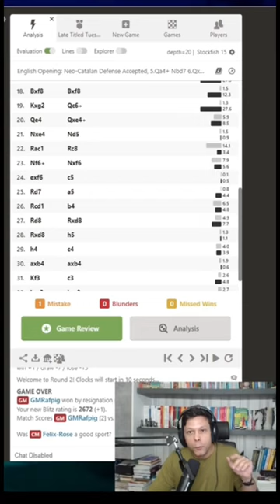Joguei Como Uma Engine?